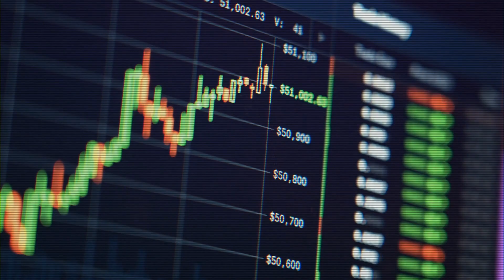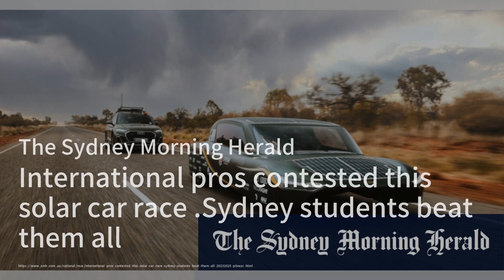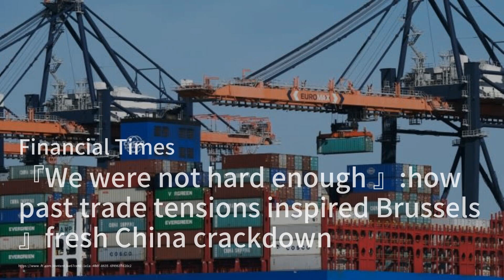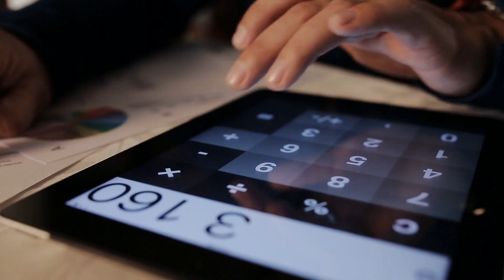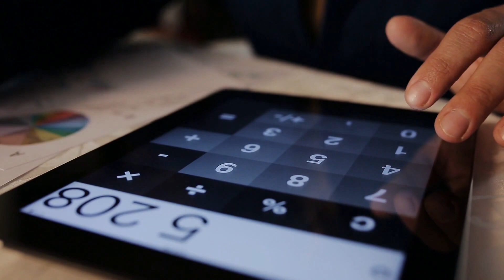巨型风力涡轮机叶片沿着漫长的道路运往内陆的西澳锂矿；马克斯·维斯塔潘驾驶着赛车赢得了拉斯维加斯大奖赛的胜利；国际专业人士参加了这场太阳能汽车比赛。悉尼的学生们击败了他们所有人：汽车简报20231119